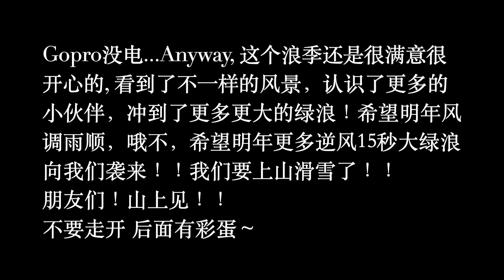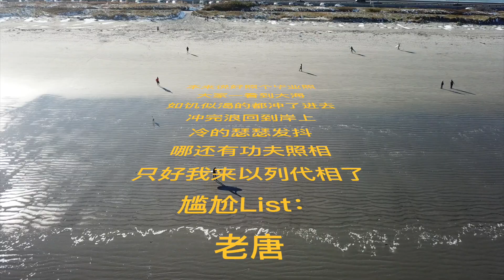【冲浪vlog 13】解锁冲浪新体验｜雪中踏浪｜附无人机视角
演员：Le, Rong, Eve, 小武 | 摄像：Gopro 8 | Music: Stick Figure - Choice is yours; 崔健 - 花房姑娘